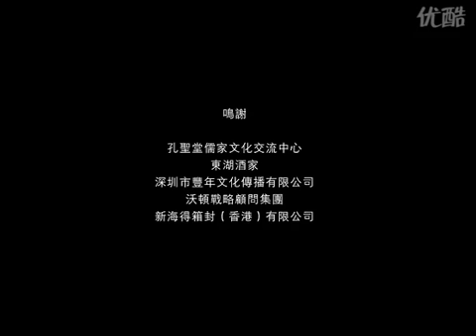老大的汉服婚礼 焦点国际影视 高清